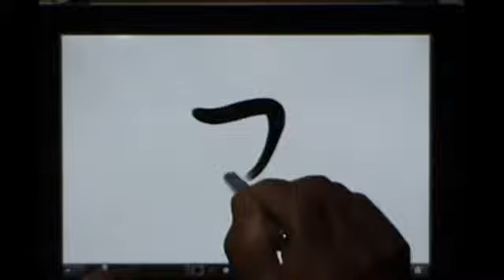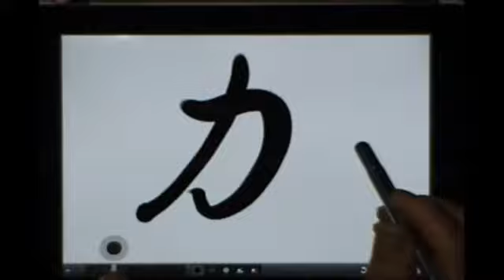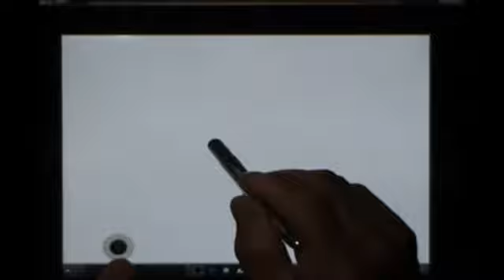ZenBrush「書」動画塾part１ 「力」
筆サイズ設定スライダーを使ってZenBrushオリジナル書の文字を書いて作品にします。